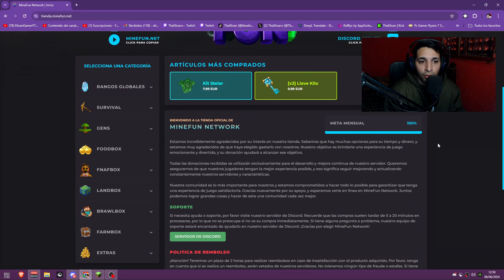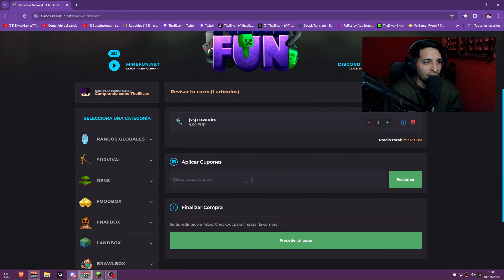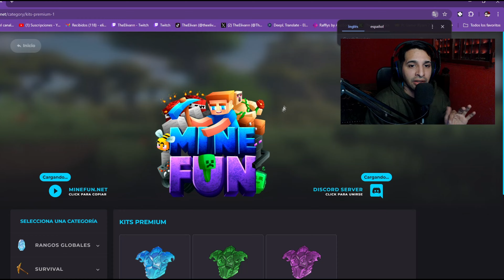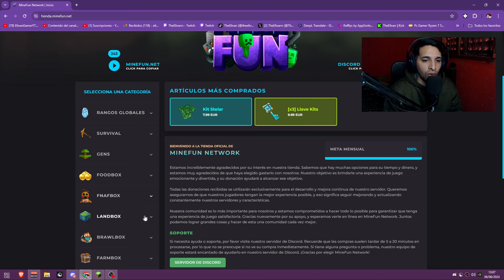100$ en el BoxPvP de MineFun? 😱 | MineFun Ep.#1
🚨Recuerda que si te esta gustando el video, apoya con un comentario y un Like 🙏

👉Servidor Del Video👈
🌎IP JAVA : Minefun.net  Puerto : 19132

📢Promociono servidores, si estas interesado Puedes Hablarme al Discord o Twitter. Links Abajo ⬇⬇⬇⬇